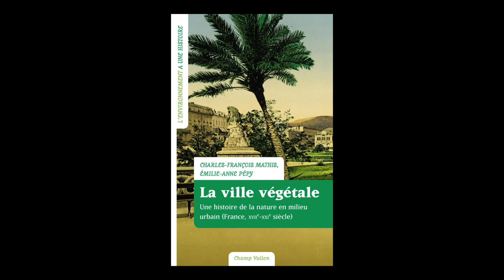Charles-François Mathis - La ville végétale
Charles-François Mathis vous présente son ouvrage "La ville végétale : une histoire de la nature en milieu urbain" aux éditions Champ Vallon.